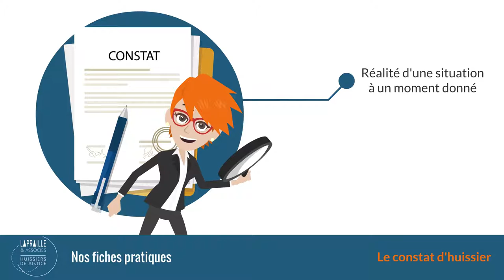LE CONSTAT D'HUISSIER - BOOST COM